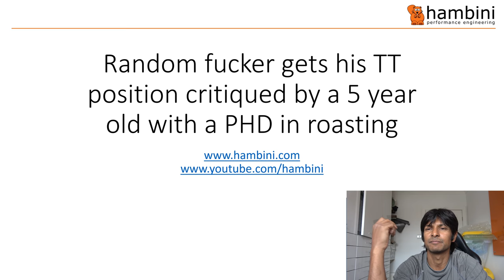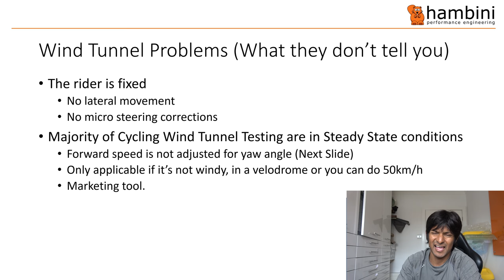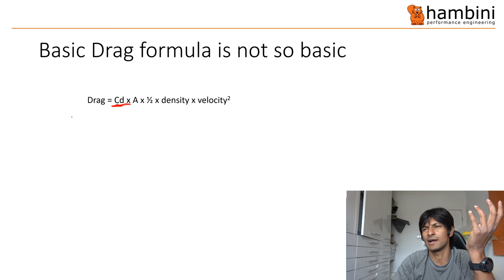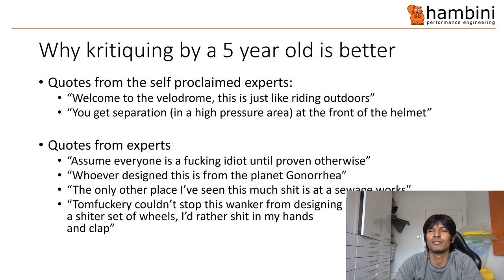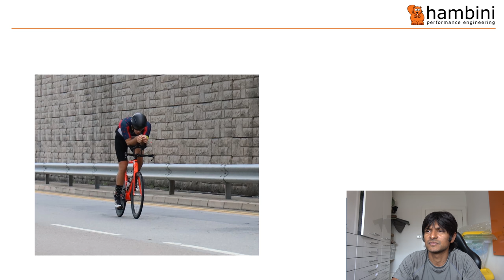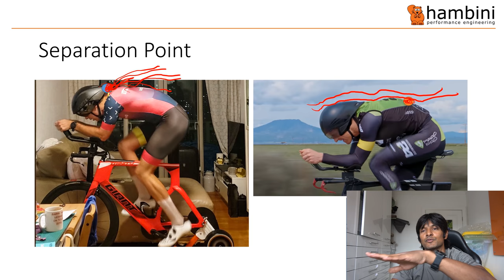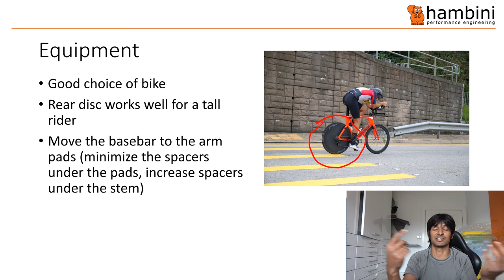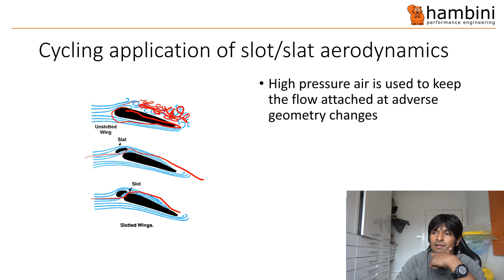TT Position ANALysis: 5 year old mows down "Cycling Aero experts" with his Little Tikes Trike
In today's dose of engineering entertainment. I take a random punter and critique his riding position. I want to emphasize that I am a complete imbecile and only 5 years old and to cap it off. French. Allez Les BLUES